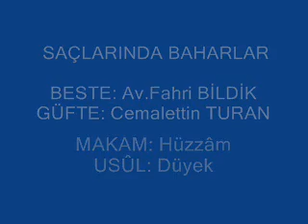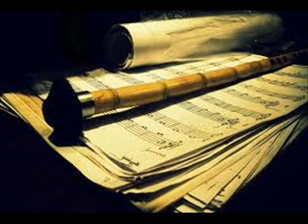SAÇLARINDA BAHARLAR (NEY)